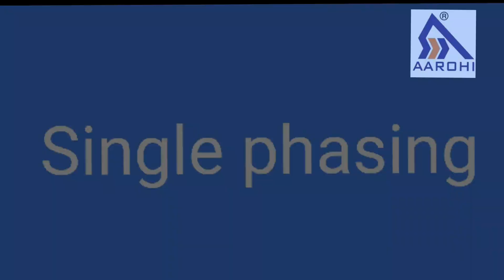Reason for Overheating in Motors - PART 3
At AAROHI We always working on feedback from our customers & as a part of it on the  request of major customers now knowledge sharing by "AAROHI" is also available at  YouTube in video format.

Better to watch knowledgeable videos than to watch timepass videos.

AAROHI में हम हमेशा अपने ग्राहकों से प्रतिक्रिया पर काम कर रहे हैं और प्रमुख ग्राहकों के अनुरोध पर इसका एक हिस्सा के रूप में अब "AAROHI" द्वारा ज्ञान साझा करना YouTube पर वीडियो प्रारूप में भी उपलब्ध है।

 टाइमपास वीडियो देखने की तुलना में जानकार वीडियो देखने के लिए बेहतर है।